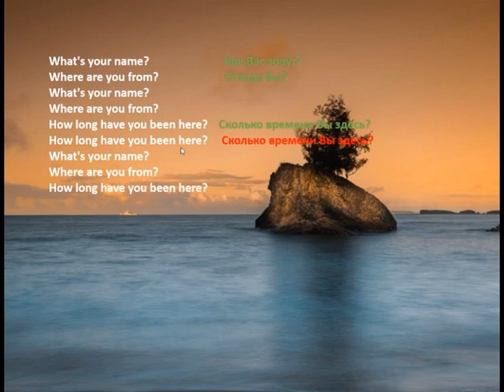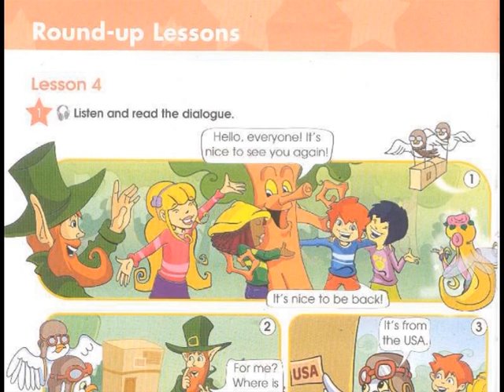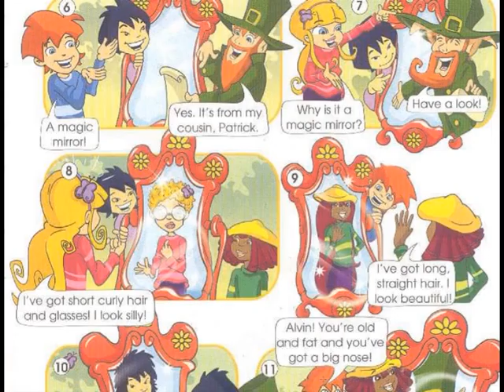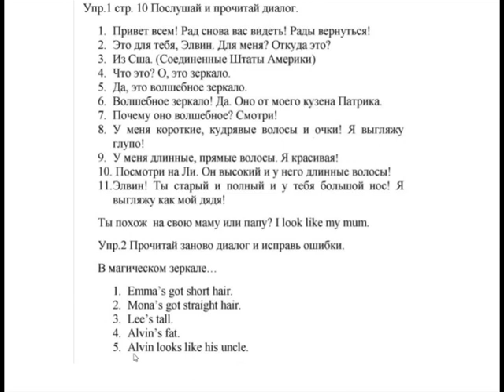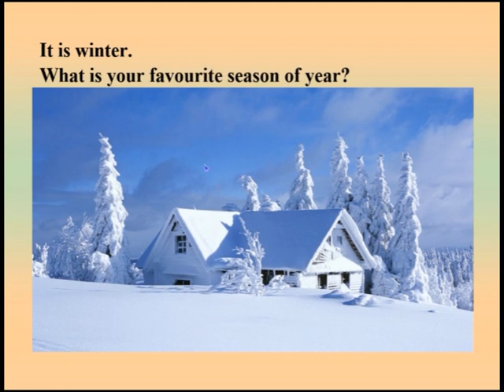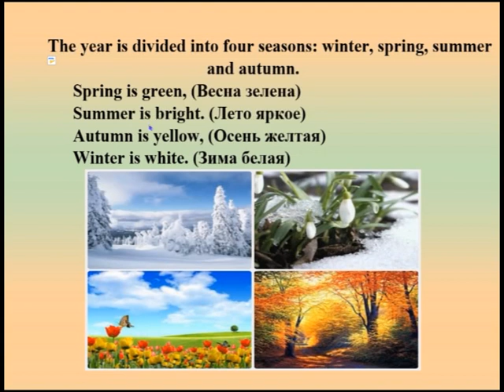4 класс Английский язык Звездный Английский Домашнее задание Часть 1 Урок 4 Страница 10, 11.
4 класс. Английский язык. (Звездный Английский).
Домашнее задание. Урок 4. Часть 1. Страница 10, 11.
English – 4 form Starlight - 4. Homework. Lesson 4. Part 1.  Page 10, 11.